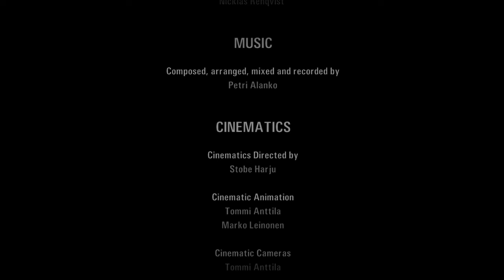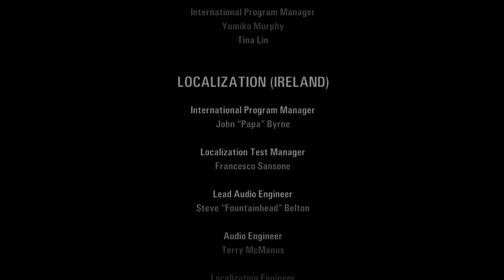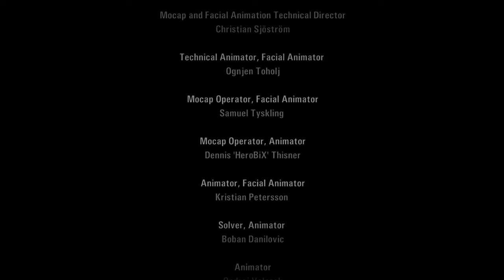Weird shadow lady took my wife. (Alan Wake part 3)